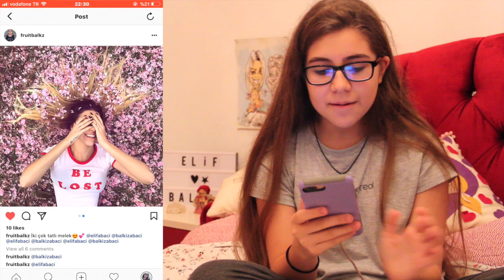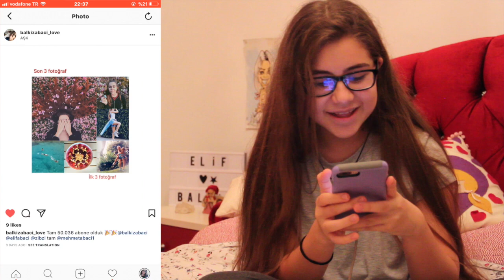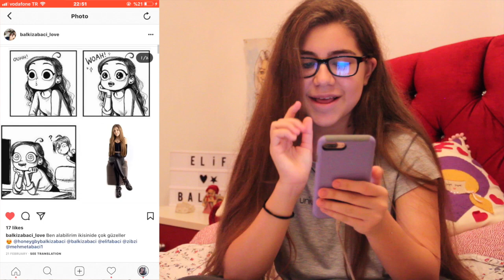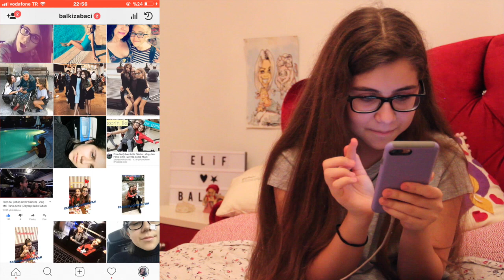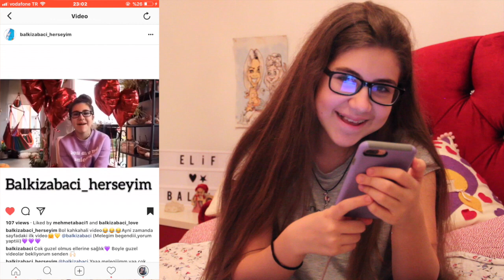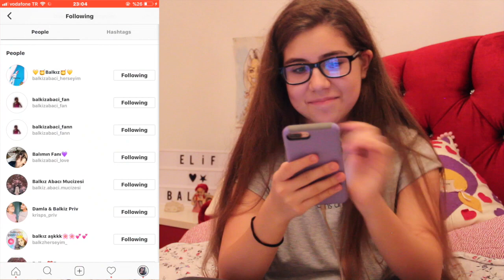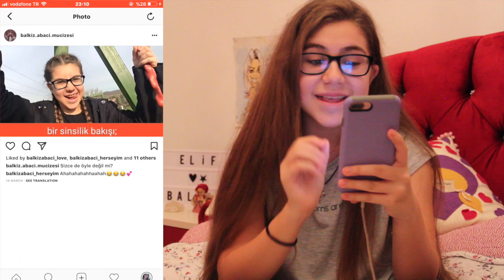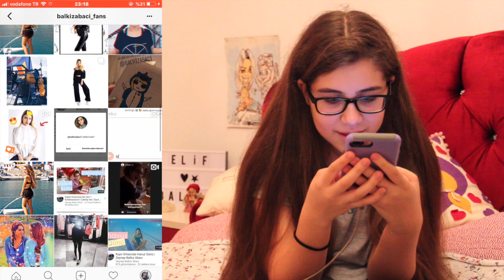İnstagram Fan Sayfalarına Baktım - Kötü Yorumlara Cevap | Zeynep Balkız Abacı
Tekrar tekrar uğraşıp benim için fan sayfası açan veya benimle ilgili tatlı tatlı paylaşımlar yapan herkese çok ama çok teşekkür ederim. Hepiniz iyiki varsınız hayatıma bambaşka bir neşe getiriyorsunuz. Unuttuklarım varsa kusura bakmasın kalabalık aile olmak kolay değil yetişemiyorum hızınıza! 😛Gelen yorumlara da en net şekilde cevabımı verdiğimi düşünüyorum beni bilen biliyor o da bana fazlasıyla yetiyor 🙏

Videoda kullanılan şarkılar;
All Time Low - BOXINLION
Ikson-Spring

Musical.ly:balkizabaci

İnternet sitesi - Tüm ürünler stoklarla sınırlıdır/Hepsi kendi tasarımımdır seç beğen al 👻